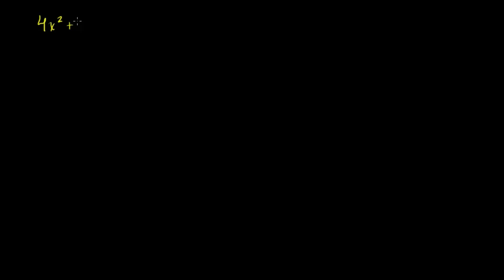233. Các ví dụ thêm về phân tích đa thức bằng phương pháp nhóm hạng tử | Đại số I | Khan Academy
Vẫn chưa đủ những bài tập của Sal về phân tích đa thức bậc hai bằng cách nhóm hạng tử? Đây là một số ví dụ cho bạn!

Đại số I trên Khan Academy: Đại số là một loại ngôn ngữ là qua đó ta miêu tả được quy luật. Hãy xem nó như một cách viết ngắn gọn. Trái lại với việc phải làm một thứ gì đó lặp đi lặp lại nhiều lần, đại số cho ta cách đơn giản nhất để thể hiện có trình lặp đi lặp lại đó. Môn Đại số cũng xem như một "Kẻ gác cổng". Một khi bạn đạt được sự hiểu biết về đại số, bạn mới có thể tiếp cận các vấn đề toán học cao hơn. Thiếu nó, ta không thể nào tiếp tục được. Nó được mọi người sử dụng trong các ngành nghề, như thợ mộc, kỹ sư, và thiết kế thời trang. Trong những video hướng dẫn này, ta sẽ tiếp cận rất nhiều kiến thức nền tảng. Một vài trong số đó bao gồm phương trình tuyến tính, bất phương trình tuyến tính, hàm tuyến tính, hệ phương trình, phân tích đa thức thành nhân tử, đa thức bậc hai, lũy thừa, hàm số, và tỉ lệ.

Về Khan Academy: Học viện Khan cung cấp các bài tập thực hành, các video giảng dạy và một lộ trình học tập theo hướng cá nhân hoá,  cho phép học viên học theo tốc độ của riêng họ, trong và ngoài giờ học. Chúng tôi giải quyết các vấn đề toán học, khoa học, lập trình máy tính, lịch sử, lịch sử, nghệ thuật, kinh tế và nhiều hơn nữa. Nhiệm vụ của chúng tôi là hướng dẫn người học từ các bài toán mẫu giáo đến các bài toán giải tích,  áp dụng các công nghệ mới nhất, phù hợp nhất để phát hiện điểm mạnh cũng như sự cách biệt trong năng lực của mỗi người học. Chúng tôi cũng đã hợp tác với các tổ chức như NASA, bảo tàng nghệ thuật hiện đại, Viện Hàn lâm khoa học California và MIT cung cấp nội dung chuyên biệt.

Miễn phí. Cho tất cả mọi người. Suốt đời.